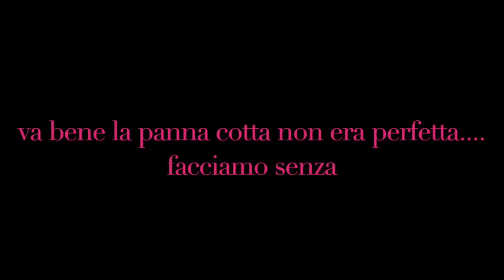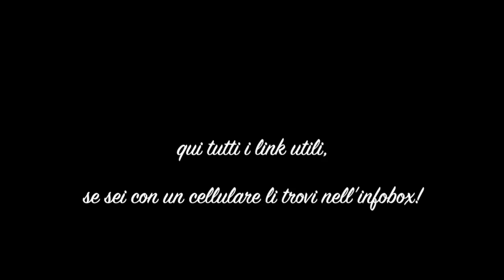Vlog a cena con Kaspar Capparoni !! -solo per amore- teenmom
Ciao tesori ecco a voi il tanto aspettato video vlog in compagnia del grandissimo Kaspar Capparoni! attore che si è gentilmente concesso a vari giochini e a rispondere a tutte le vostre domande! spero vi piaccia tesori vi lascio tutti i link utili un bacione!!

Ciao io sono Chiara Paradisi, una giovane mamma chiacchierona di 17 anni che ha aperto questo canale per condividere le proprie passioni di makeup, canto, capelli, unghie e condividere la propria vita da teen mom attraverso i vlog. Amo chiacchierare e rendere partecipi più persone possibili della mia vita da mamma 17 enne e la mia storia della gravidanza a 16 anni. Amo il make-up e ti mostro ciò che sò fare senza avere la pretesa di insegnarti nulla. Amo cantare e fare cover di canzoni per poter trasmettere qualcosa a te che mi ascolti, ma sopratutto amo cantare per Lara, mia figlia. Ma sopratutto amo condividere con voi la mia crescita personale d'autostima e di consapevolezza ed accettazione del mio corpo e perchè no?! cercare di aiutare chi di voi su questo ne ha bisogno. mi trovi su FACEBOOK INSTAGRAM: PERLAHIRA twitter: @chiara_paradisi EMAIL: Canale di Valentino